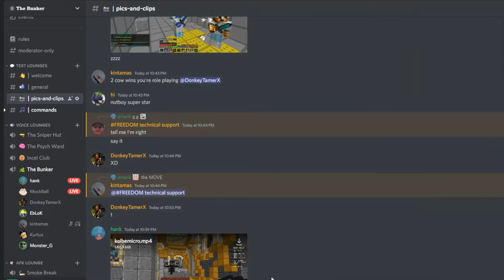Eblok MegaLatias reminds Monster_G of his IRL friend | mega walls clips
DM me clips on discord and I'll post if I likes it

mega walls clips#0718